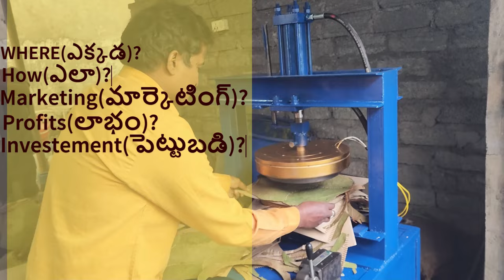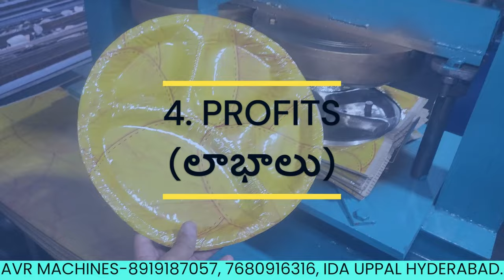Top Popular Success Secrets of Leading Paper Plate Businesses in Telugu In Hyderabad, India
GET IN TOUCH WITH OUR BEST SUPPORT TEAM
AVR Machines

 -paper plate manufacturers in Telugu,
 -paper plate-making business Telugu,
-paper-making machines,
-small-scale business ideas Telugu,
 -leaf plate-making machines,
-paper plate manufacturer,paper plate
-how to start paper plate business,
-paper plates,
-small business Ideas Telugu
 -business ideasTelugu
-paper plate business in telugu
_Telangana
-Andhra Pradesh
-India
-paper plate machine price Telugu,
-paper plates business Telugu,

🎉 Welcome to AVR Paper Plate Making Machines! 🎉 If you're passionate about starting or growing your paper plate-making business in India, you've landed in the right place! 🏭✨ Dive into our world of comprehensive reviews, latest updates, and insider tips on choosing the best AVR paper plate machines. 📈 Whether you're a beginner or a seasoned entrepreneur, our videos are tailored to help you make informed decisions, boost your production efficiency, and skyrocket your business success! 🚀

Together, let's explore the endless possibilities of the paper plate industry and turn your business dreams into reality! We love hearing from you! ❤️👇